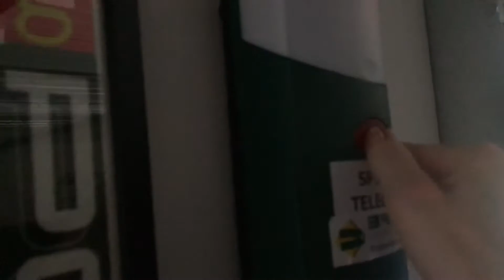New Arrival Unveil ⚠️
A new hot car has just arrived 🔞